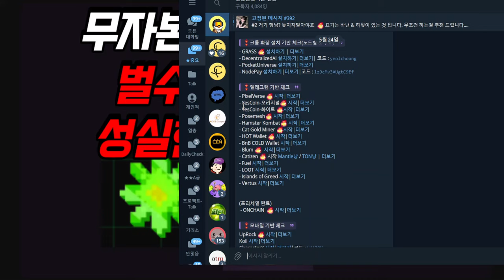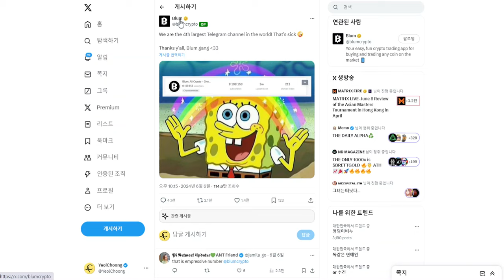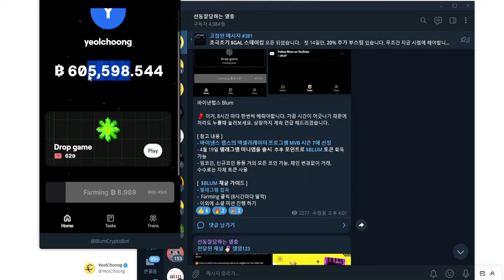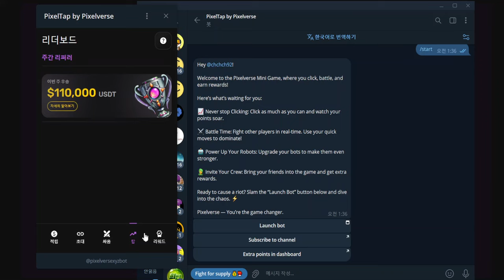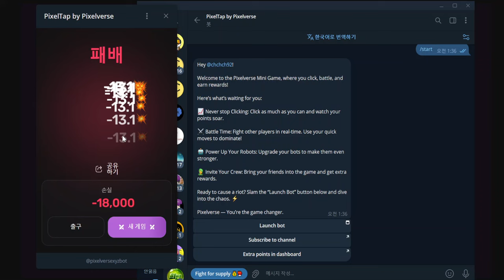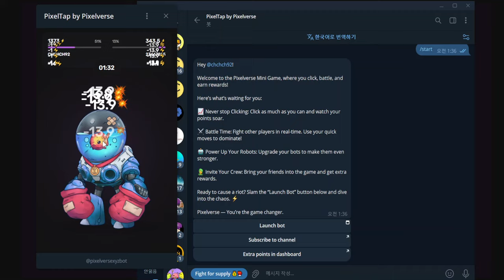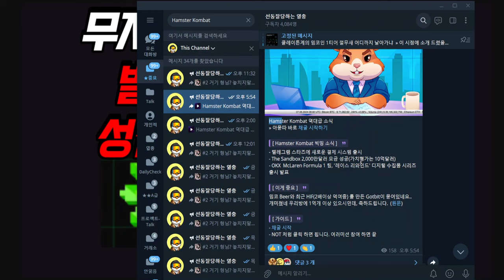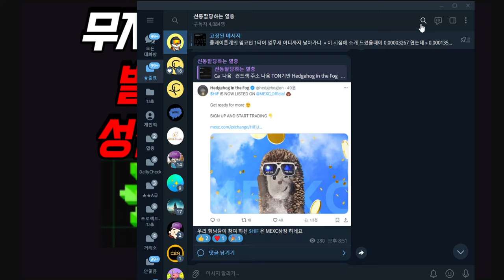무자본으로 500만원 벌수 있는 딸각작, 성실한 사람만 볼것